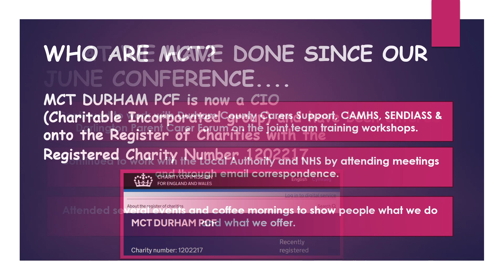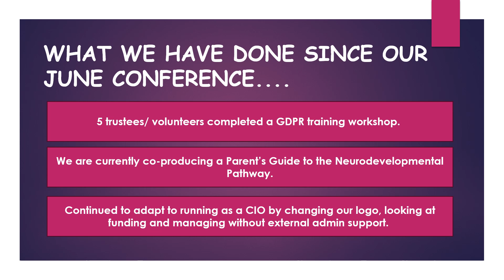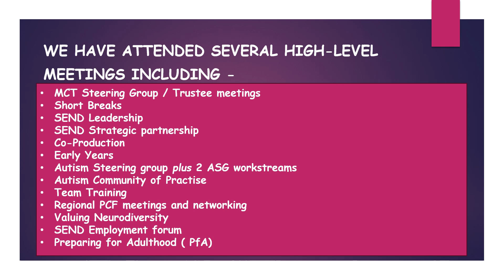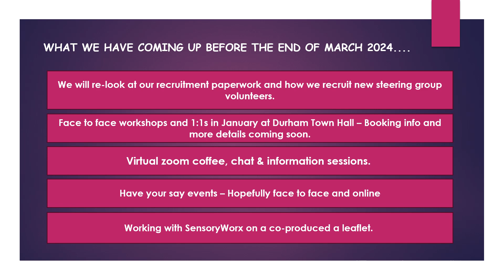MCT Durham PCF Parent Carer Forum. What we have been up to. November 2023 conference video.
Update video to show at our 30th Parent carer conference on 22nd November 2023. What he have been upto since June 2023.

Music from Uppbeat (free for Creators!) code: W2VJRQ1A0TQI7L42